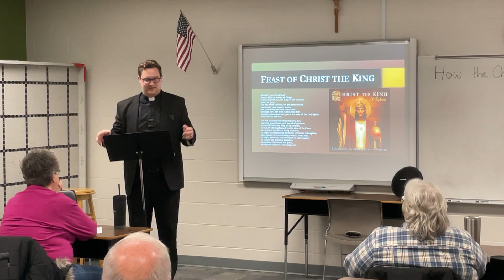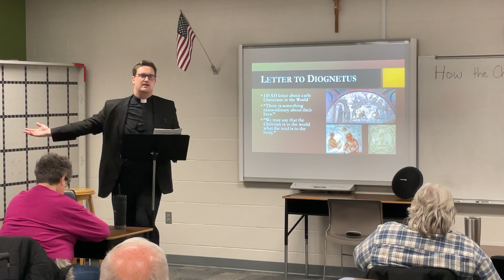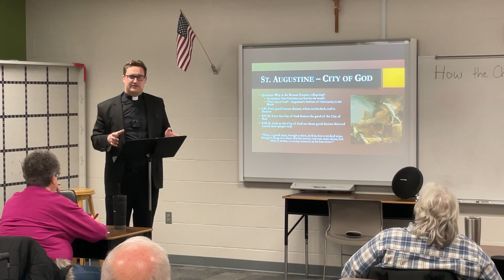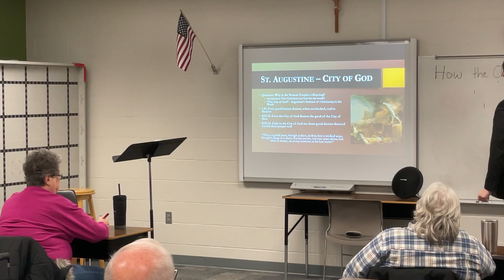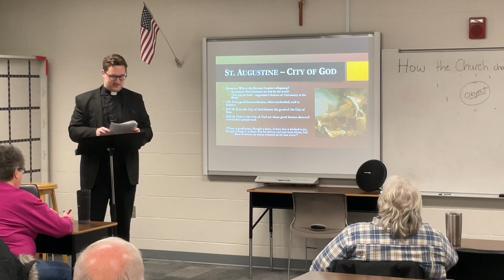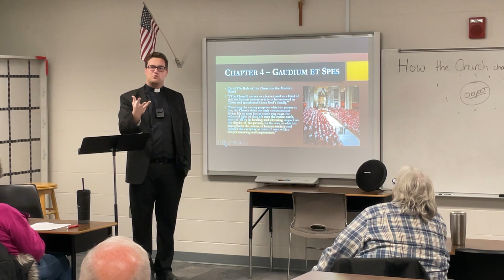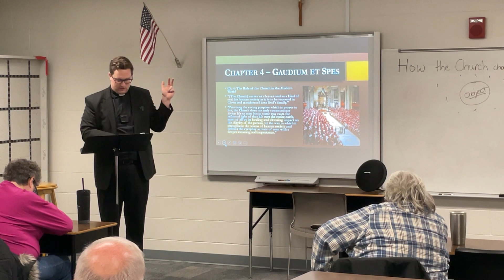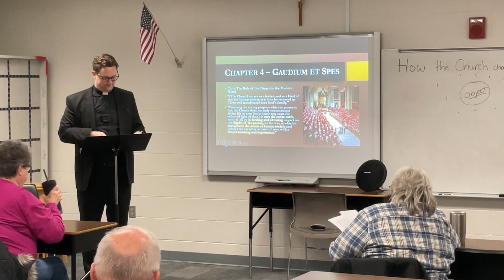How the Church Changed World prt 1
Taking his lead from the Church's liturgy, Fathers, Scripture, and Vatican II, Fr. Wahlmeier argues that the Church is to the world what the soul is to the body. Far from being an enemy to progress and human flourishing, the Church has enlivened and elevated the world.

Fr. Wahlmeier organizes his argument around the theological and cardinal virtues. Proceeding through each virtue, he argues that the Church has directed man's faith and hope toward something transcendent and enduring rather than the fleeting glories and pleasures of the world. The Church has elevated man's love, teaching the dignity of the person and redefining love around the self-sacrificial love of Christ. Regarding prudence, the Church has preserved and fostered the sciences, created universities and public education.

And similarly with the other virtues, Fr. Wahlmeier presents a compelling case for the how the Church has changed the world.

This talk was given as part of the Martyr's Speaker Series at North American Martyrs Catholic Church.